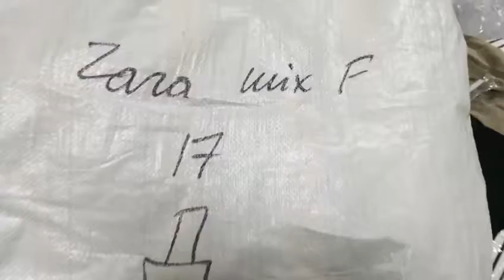STOCKINFO.RU - MIX (муж/жен) Zara осень 2016